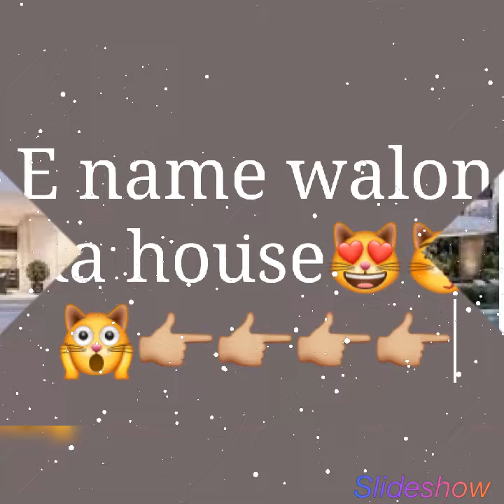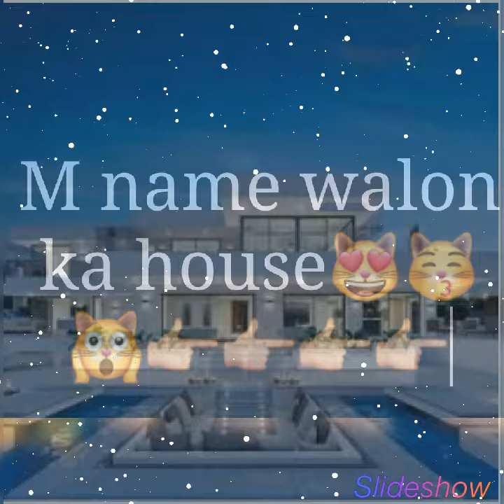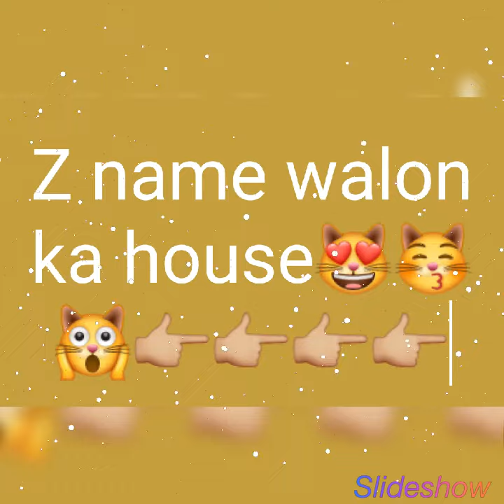Name walon ka house